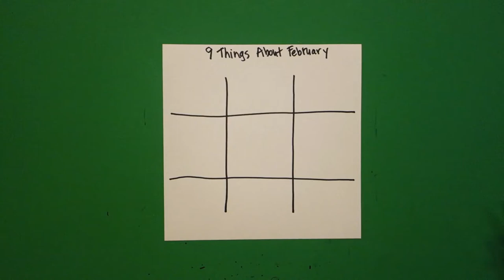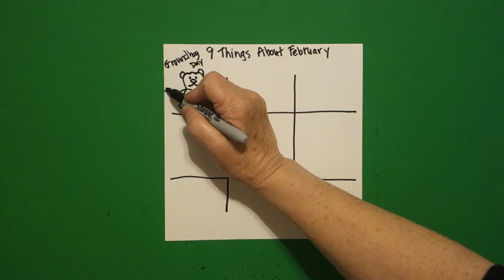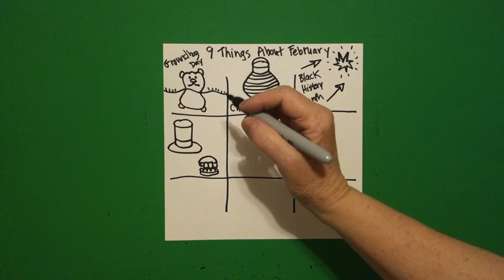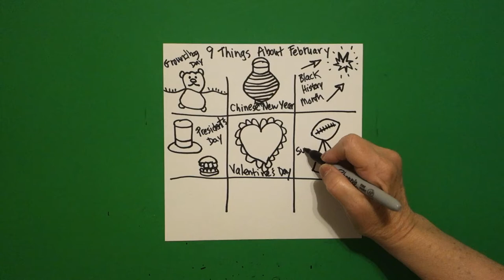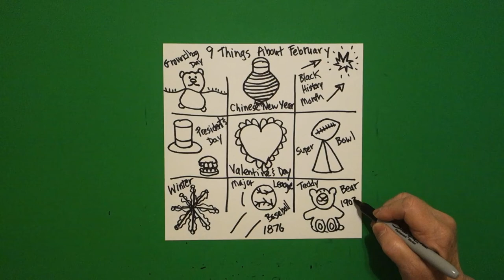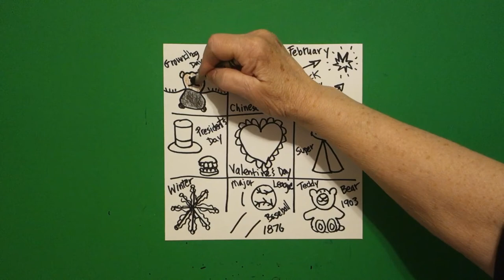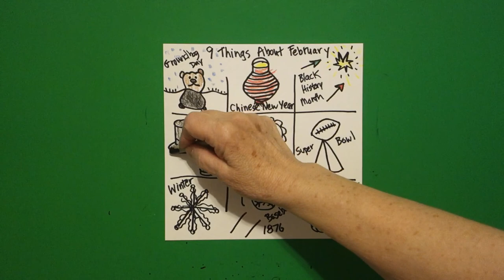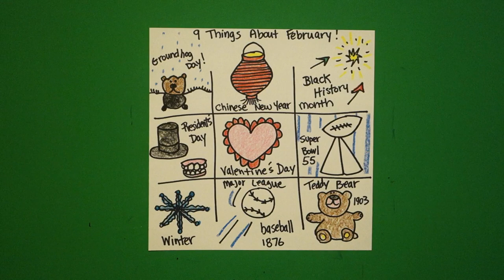9 Things About February!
Easy to follow directions, using right brain drawing techniques, showing how to draw 9 Things about February!